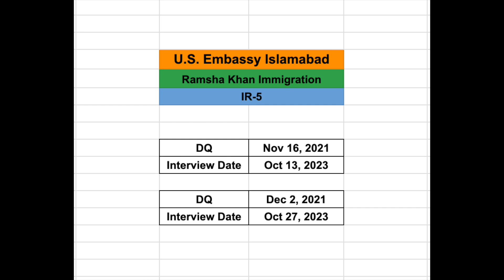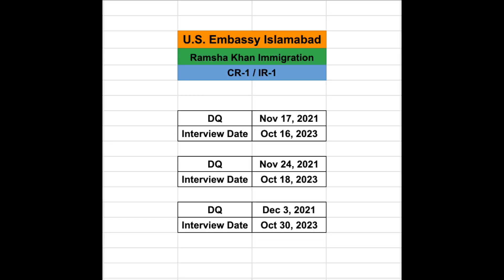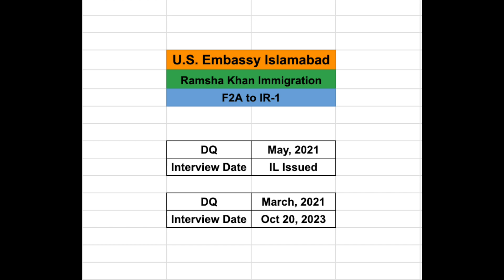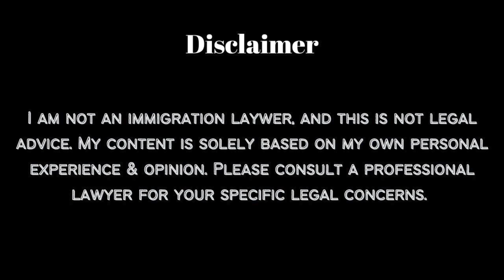Interview Letters Issued for Islamabad U.S. Emabssy -| CR-1 IR-1 F4 IR-5 | Pakistan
Hi guys! In this video, I wanted to give a quick update on the latest series of Interview Letters that just went out in late Aug 2023. This round of interview letters includes visa categories of CR-1 and IR-1 at the U.S. Embassy in Islamabad, as well as IR-5, F-4, and F2A.  A lot of people have been asking us about this update so we are delighted to share this with you guys. Good Luck!

Mumbai Consulate, U.S. Spouse Visa, Green Card, U.S. Immigration
Islamabad Embassy
Dhaka Embassy
U.S. Embassy
Abu Dhabi Embassy